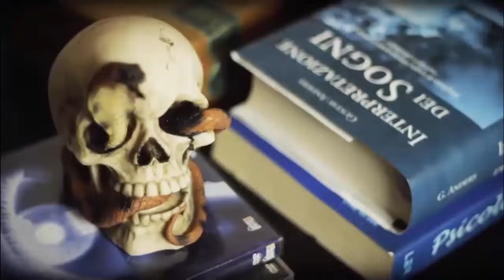Intervista al regista indipendente Francesco Longo con tanto di consigli filmici verso la fine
Come da titolo intervistiamo un simpatico e talentuoso regista di cortometraggi horror italiani.

Skizophrenia: il cortometraggio di Francesco Longo.